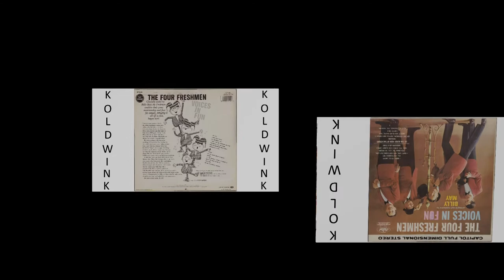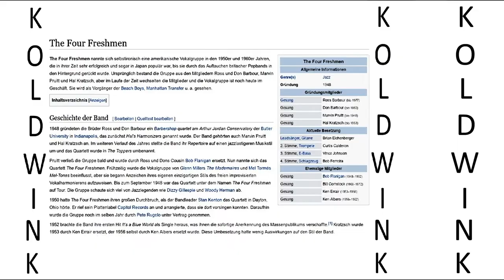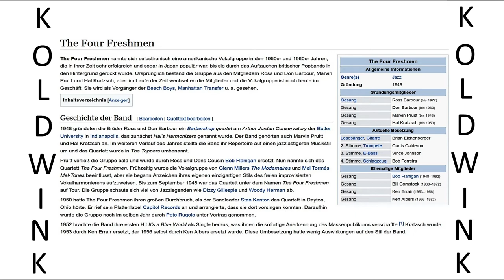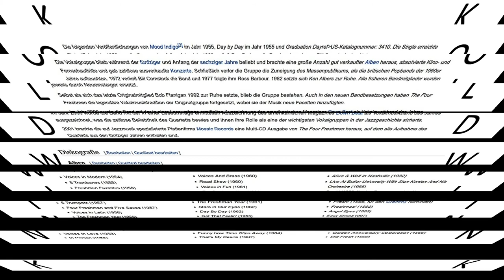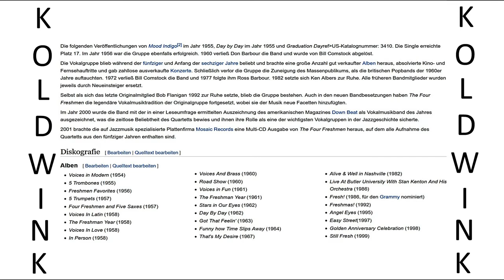I WANT TO BE HAPPY - ON THE SUNNY SIDE OF THE STREET - THE FOUR FRESHMEN, BILLY MAY & HIS ORCHESTRA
Album:
Voices in Fun (1961) (Capitol Records)
Titelliste:
- I can't give you anything but Love (Ist dein kleines Herz noch frei, Baby)
- You make me feel so young
- Save the Bones for Henry Jones
- On the Sunny Side of the Street (Nimm ein Herz voll Sonnenschein)
- Manana
- Aren't you glad you're you
- Happy Talk
- Ac-Cent-Tchu-Ate-The Positive

The Four Freshmen nannte sich selbstironisch eine amerikanische Vokalgruppe in den 1950er und 1960er Jahren, die in ihrer Zeit sehr erfolgreich und sogar in Japan populär war, bis sie durch das Auftauchen britischer Popbands in den Hintergrund gerückt wurde. Ursprünglich bestand die Gruppe aus den Mitgliedern Ross und Don Barbour, Marvin Pruitt und Hal Kratzsch, aber im Laufe der Zeit wechselten die Mitglieder und die Vokalgruppe ist noch heute im Geschäft. Sie wird als Vorgänger der Beach Boys, Manhattan Transfer u. a. gesehen.

Geschichte der Band:
1948 gründeten die Brüder Ross und Don Barbour ein Barbershop quartet am Arthur Jordan Conservatory der Butler University in Indianapolis, das zunächst Hal's Harmonizers genannt wurde. Der Band gehörten auch Marvin Pruitt und Hal Kratzsch an. Im weiteren Verlauf des Jahres stellte die Band ihr Repertoire auf einen jazzlastigeren Musikstil um und das Quartett wurde in The Toppers umbenannt.

Pruitt verließ die Gruppe bald und wurde durch Ross und Dons Cousin Bob Flanigan ersetzt. Nun nannte sich das Quartett The Four Freshmen. Frühzeitig wurde die Vokalgruppe von Glenn Millers The Modernaires und Mel Tormés Mel-Tones beeinflusst, aber sie begann Anzeichen ihres eigenen einzigartigen Stils des freien improvisierten Vokalharmonierens aufzuweisen. Bis zum September 1948 war das Quartett unter dem Namen The Four Freshmen auf Tour. Die Gruppe schaute sich viel von Jazzlegenden wie Dizzy Gillespie und Woody Herman ab.

1950 hatte The Four Freshmen ihren großen Durchbruch, als der Bandleader Stan Kenton das Quartett in Dayton, Ohio hörte. Er rief sein Plattenlabel Capitol Records an und arrangierte, dass sie dort vorsingen konnten. Daraufhin wurde die Gruppe noch im selben Jahr durch Pete Rugolo unter Vertrag genommen.

1952 brachte die Band ihre ersten Hit It's a Blue World als Single heraus, was ihnen die sofortige Anerkennung des Massenpublikums verschaffte. Kratzsch wurde 1953 durch Ken Errair ersetzt, der 1956 selbst durch Ken Albers ersetzt wurde. Diese Umbesetzung hatte wenig Auswirkungen auf den Stil der Band.

Die folgenden Veröffentlichungen von Mood Indigo im Jahr 1955, Day by Day im Jahr 1955 und Graduation Dayref US-Katalognummer: 3410. Die Single erreichte Platz 17. Im Jahr 1956 war die Gruppe ebenfalls erfolgreich. 1960 verließ Don Barbour die Band und wurde von Bill Comstock abgelöst.

Die Vokalgruppe blieb während der fünfziger und Anfang der sechziger Jahre beliebt und brachte eine große Anzahl gut verkaufter Alben heraus, absolvierte Kino- und Fernsehauftritte und gab zahllose ausverkaufte Konzerte. Schließlich verlor die Gruppe die Zuneigung des Massenpublikums, als die britischen Popbands der 1960er Jahre auftauchten. 1972 verließ Bill Comstock die Band und 1977 folgte ihm Ross Barbour. 1982 setzte sich Ken Albers zur Ruhe. Alle früheren Bandmitglieder wurden jeweils durch Neueinsteiger ersetzt.

Selbst als sich das letzte Originalmitglied Bob Flanigan 1992 zur Ruhe setzte, blieb die Gruppe bestehen. Auch in den neuen Bandbesetzungen haben The Four Freshmen die legendäre Vokalmusiktradition der Originalgruppe fortgesetzt, wobei sie der Musik neue Facetten hinzufügten.

Im Jahr 2000 wurde die Band mit der in einer Leseumfrage ermittelten Auszeichnung des amerikanischen Magazines Down Beat als Vokalmusikband des Jahres ausgezeichnet, was die zeitlose Beliebtheit des Quartetts bewies und ihnen ihre Rolle als eine der wichtigsten Vokalgruppen in der Jazzgeschichte sicherte.

2001 brachte die auf Jazzmusik spezialisierte Plattenfirma Mosaic Records eine Multi-CD Ausgabe von The Four Freshmen heraus, auf dem alle Aufnahme des Quartetts aus den fünfziger Jahren enthalten sind.